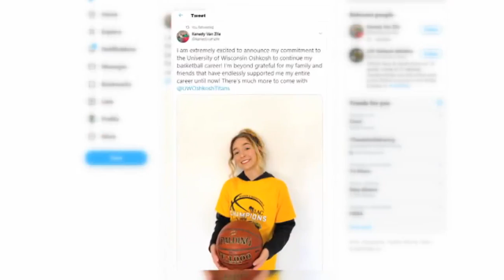Van Zile Commit